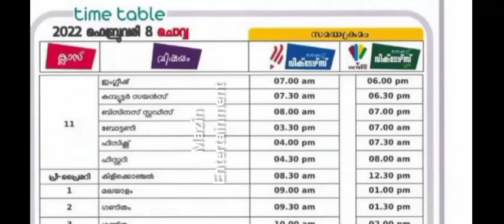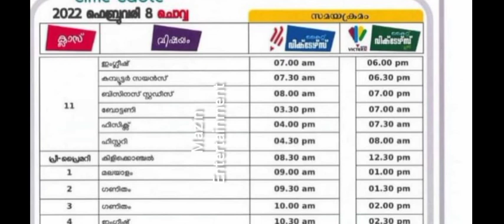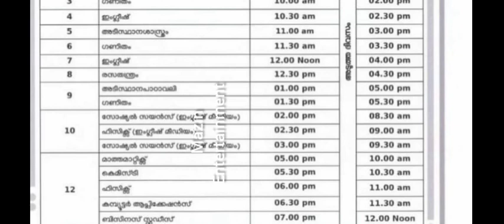# victers channel First bell class time table 8/2/2022#